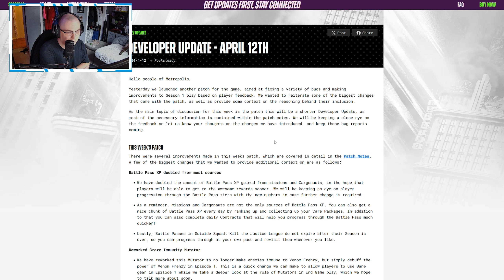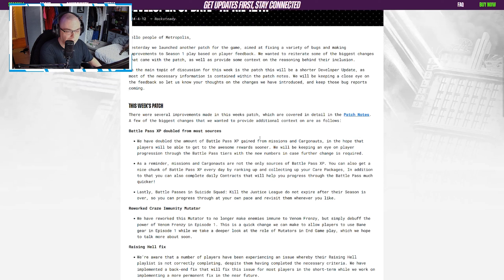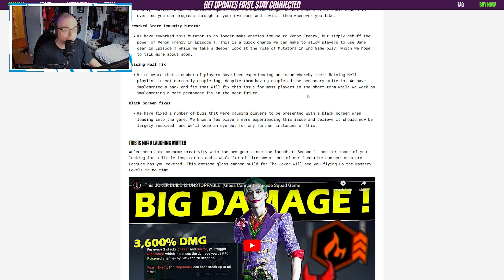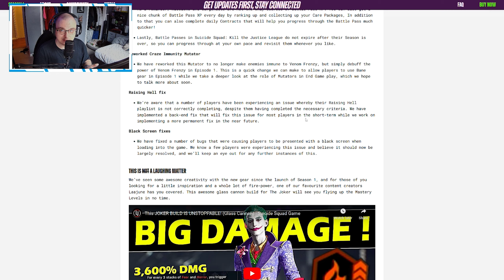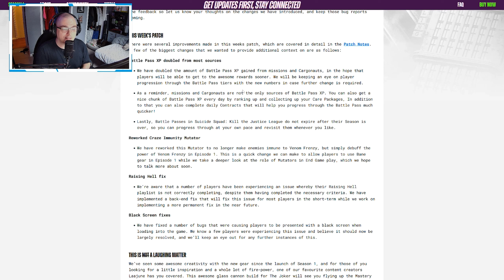Rocksteady Discusses Latest Patch.. | Suicide Squad Kill the Justice League